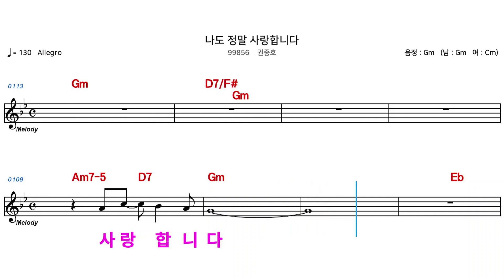(MR) 99856 나도정말사랑합니다 - 권종호